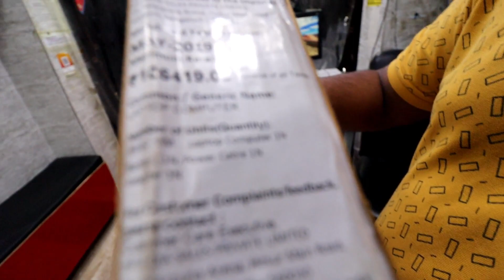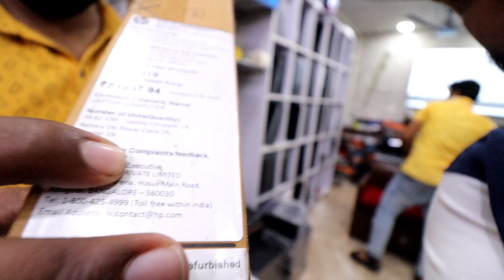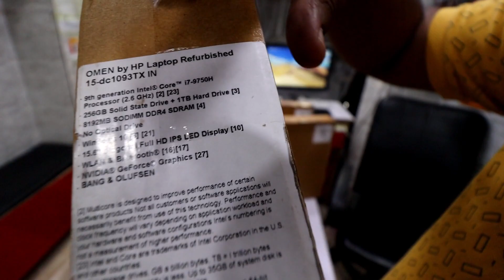Cheapest Laptop Market [Wholesale/Retail] | Laxmi Nagar | Delhi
पुरे भारत में घर बैठे मंगवाये

                                                 C.O.D - Available All India Delivery

अपना नया बिज़नेस चालू करें सबसे कम कीमत पर
Shop Name :- Arihant Infotech
Shop Owner Name :- Mr, Pankaj Jain
Shop Address :- Plot No. 27A, Veer Savarkar Blok, Shakarpur
Near Metro :- Nirman Vihar Pillor No :- 59, Delhi - 110092
Deals in :- Manufacture New LED 4K T.V.

                                                               {...Ram - Ram...}

DESI CHORA DELHI KA,